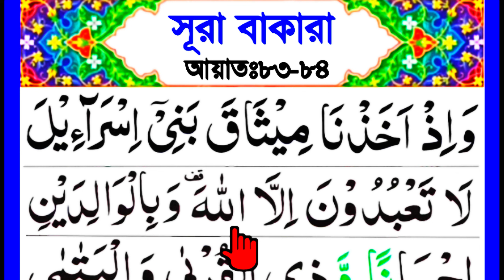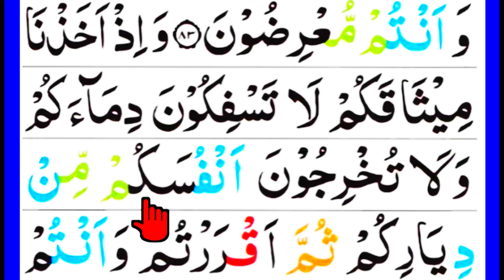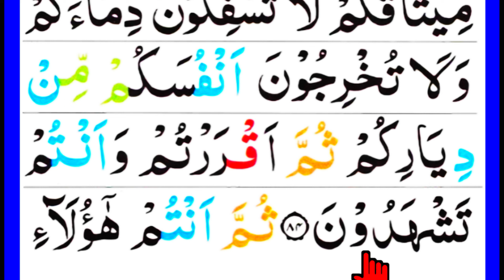কুরআন রিডিং পড়ার কৌশল | পর্ব ২৮ | সূরা বাকারা বানান করে শিখুন আয়াত ৮৩-৮৪ | quran shikkha class 28